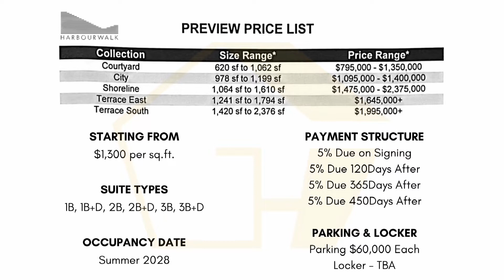密西湖滨项目Lakeview Village🏖 信息在手！下半年投资首选！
由六大开发商联手打造，集住房🏡、商业🖥、零售🛍和娱乐🏄‍♀️等功能的湖滨社区
建成后，预计将为20,000名住户👨‍👩‍👧提供约8,050个新住宅单位🛋
别看是湖滨社区，交通却很方便！
设有Lakeshore公交线路、Go bus以及未来Hurontario LRT线路
📍985 Hydro Rd, Toronto
🔹15min 多伦多皮尔逊机场
🔹18min Oakville
🔹20min 多伦多市中心
🔹90min 尼亚加拉瀑布
Harbourwalk by Tridel
🔸提供1B到3B+D的单位
🔸每尺仅$1,300起步
🔸今年9月开售
🔸预期2028年夏天入住
🔸交房前仅需付20%押金
金屋多年连续获得Tridel Top Producer称号🏅是Tridel 的铂金VVIP合作伙伴！
选择我们！绝对保证拿到理想楼盘！
Golden House Realty Inc., Brokerage金屋地产
Peter Dou 窦青云
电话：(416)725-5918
微信：Toronto_Dichan